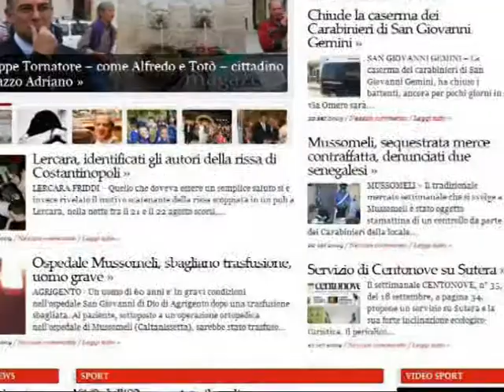migliori gol dell' Eccellenza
migliori gol dell' Eccellenza stagione 2008-09 e 2009-10